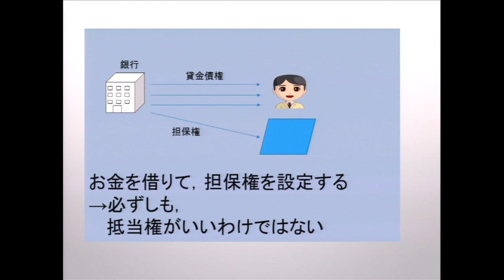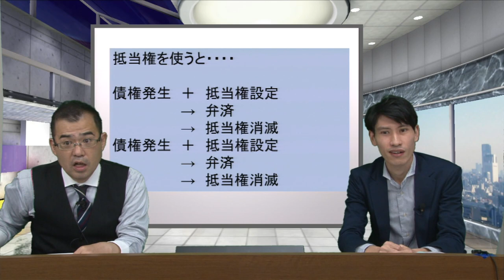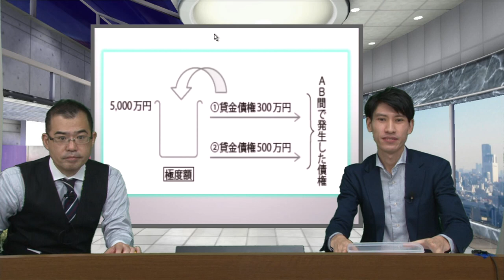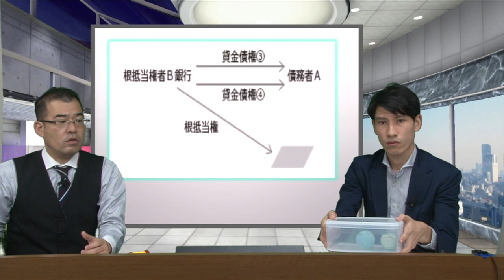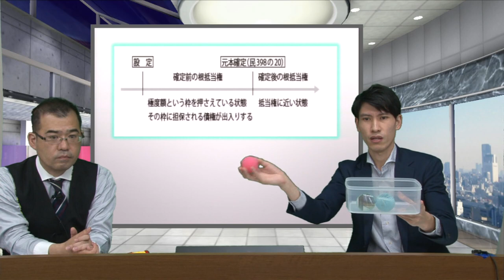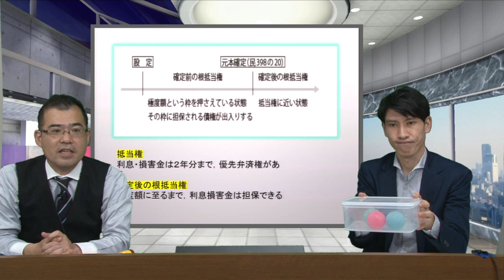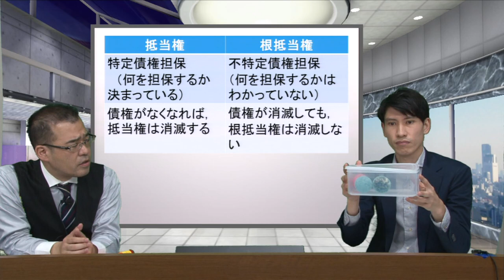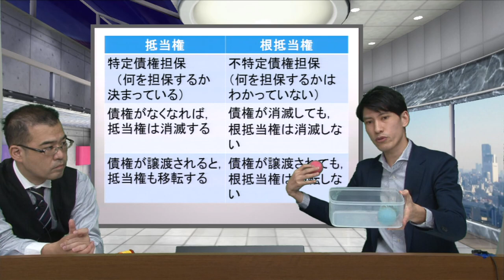【宅建吉野塾×LEC】これでイメージはバッチリ！？吉野と根本の根抵当権劇場